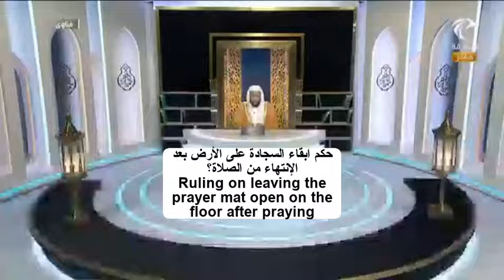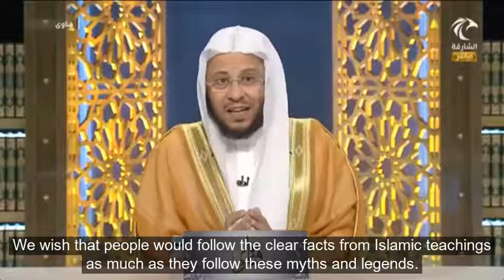Ruling on leaving the prayer mat open after praying - Sheikh Dr Aziz bin Farhan Al Anizi